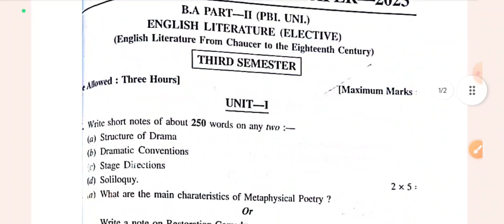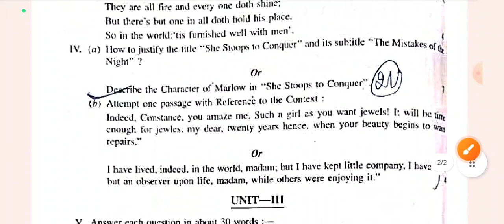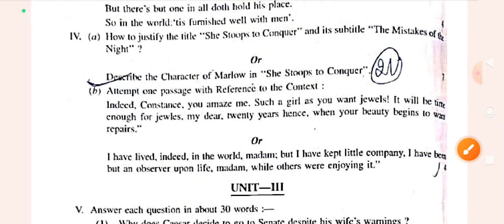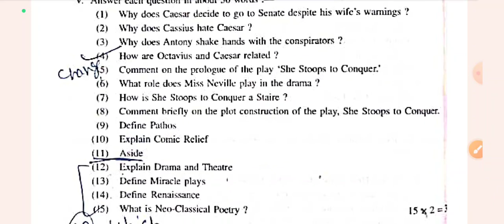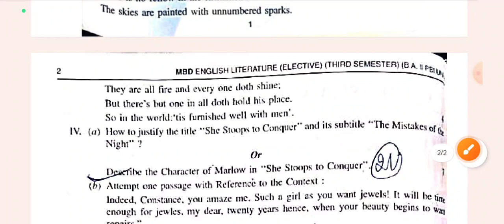BA sem 3 English literature previous year paper December 2022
🩷🩷Punjabi compulsory videos 🩷🩷

🩷🩷English compulsory videos🩷🩷

ਨਾਵਲਰੋਹੀਬੀਆਬਾਨਕਰਮਜੀਤਕੁੱਸਾਪੰਜਾਬੀ PUP BAsem3 ਨਾਵਲਰੋਹੀਬੀਆਬਾਨਵਿਸ਼ਾਵਸਤੂਕਰਮਜੀਤਕੁੱਸਾਪੰਜਾਬੀ ਲਾਜ਼ਮੀ।